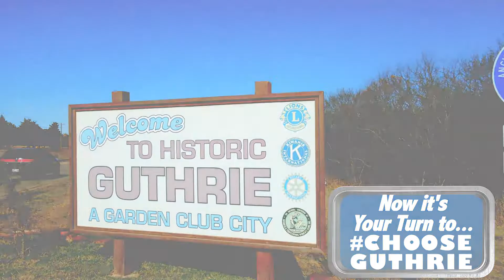GUTHRIE RETAIL PROMOTIONAL PIECE